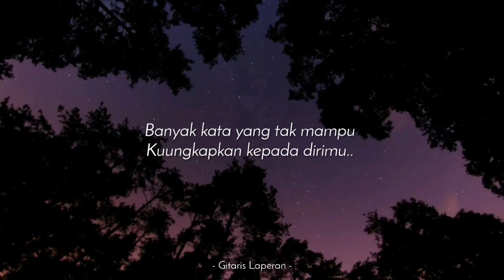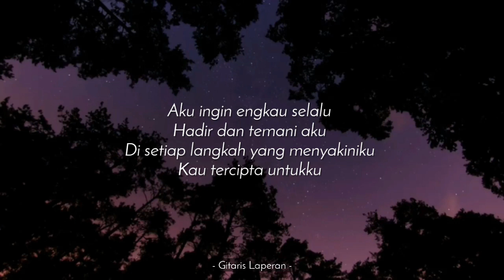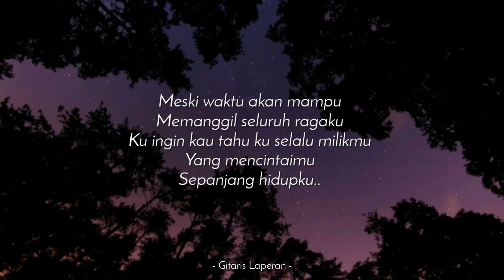Tercipta Untukku (Karaoke Akustik) - Ungu (Male Key | HQ Audio)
(Berbayar)

Menatap indahnya senyuman diwajahmu
Membuatku terdiam dan terpaku
Mengerti akan hadirnya cinta terindah
Saat kau peluk mesra tubuhku
Banyak kata yang tak mampu
Kuungkapkan kepada dirimu...
Aku ingin engkau selalu
Hadir dan temani aku
Di setiap langkah yang menyakiniku
Kau tercipta
Sepanjang hidupku
Kau tercipta untukku
Pasti waktu akan mampu
Memanggil seluruh ragaku
Ku ingin kau tahu ku selalu milikmu
Yang mencintaimu
Sepanjang hidupku..